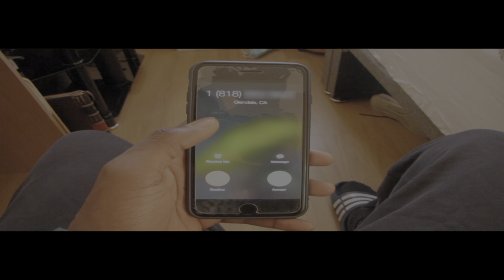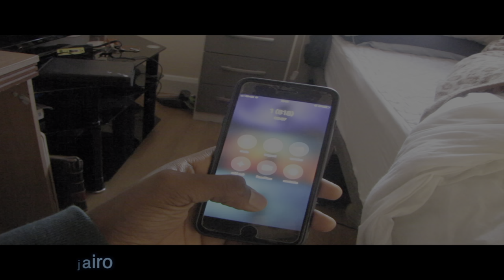GOT A CALL FROM THE ROCK FROM "FF" MOVIE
The Rock called me but I wouldn't believe it, there's a lot of talented people out here that can make themselves sound like anyone, just saying!